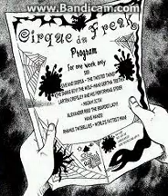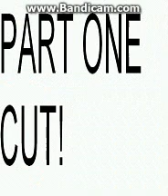Free Realms: Cirque Du Freak part1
Hope you enjoy and their is a lot more then this comes from! So just take a seat grab some popcorn comment and watch. Thx u and also sub!